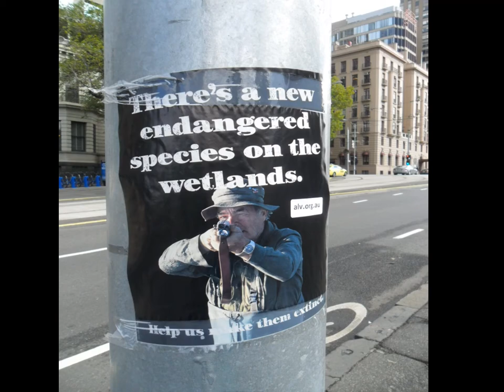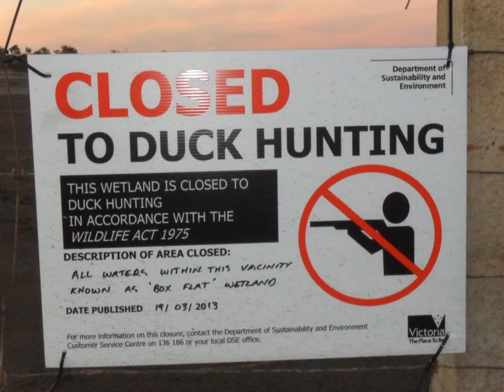A pictorial snapshot of the 2013 duck rescue season